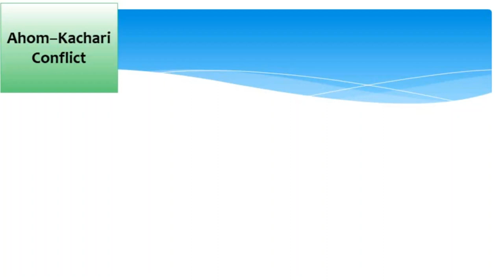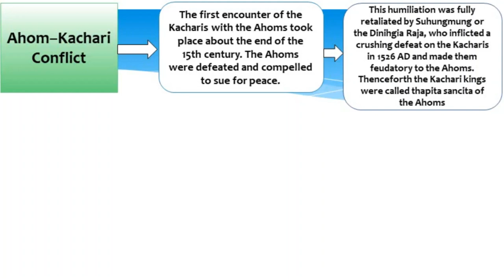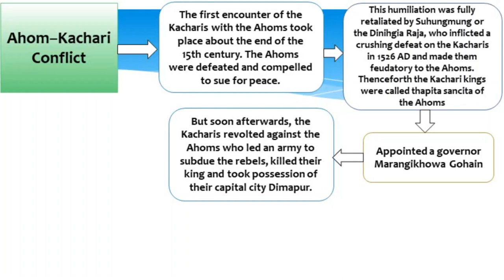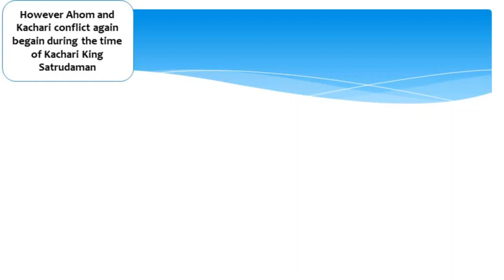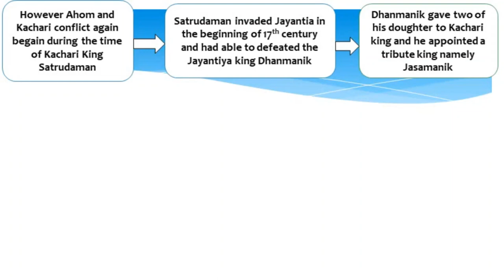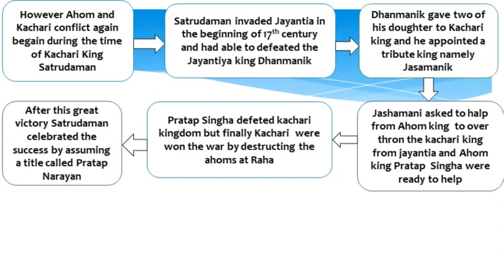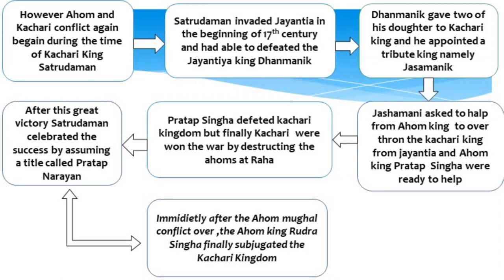AHOM V/S KACHARI CONFLICT | RISE OF AHOM | CIRCUMTANCES | ASSAM HISTORY | COMPETITIVE EXAM